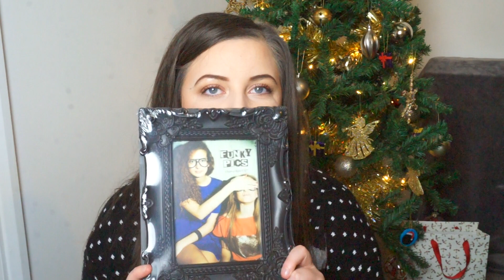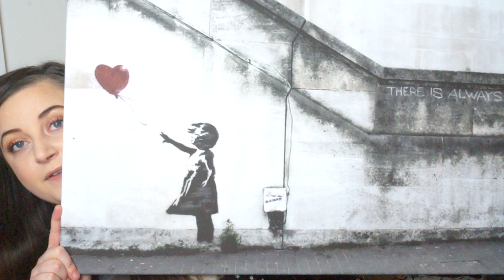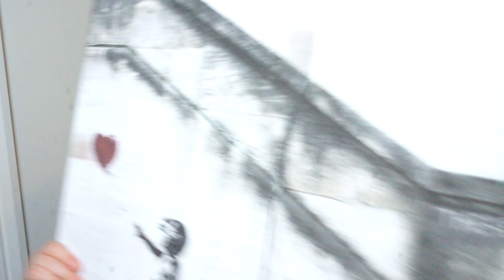What My Family Got Me For Christmas 2017! | KayleighMC